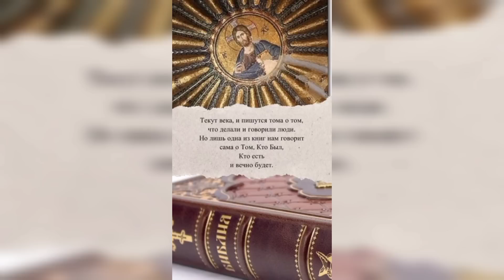ПОД ИГОМ САТАНЫ!! 21 ВЕК - ВЕК ФИЗИЧЕСКИХ УРОДЦЕВ И ДВУГЛАВЫХ ДЕТЕЙ..